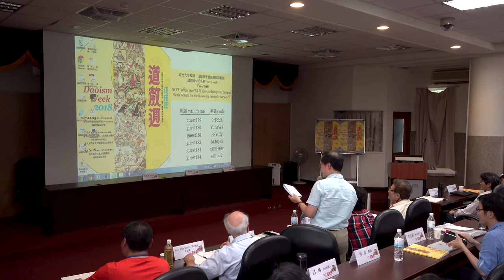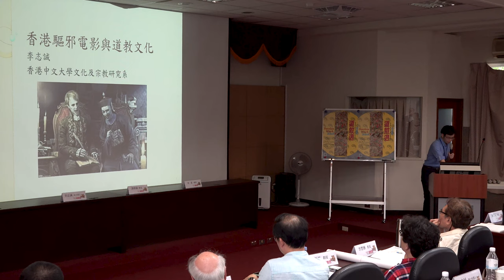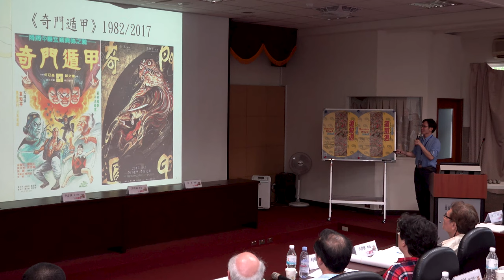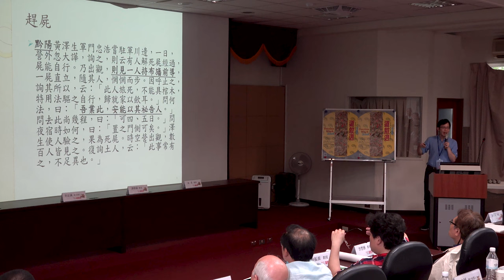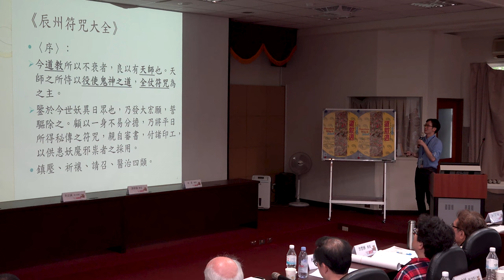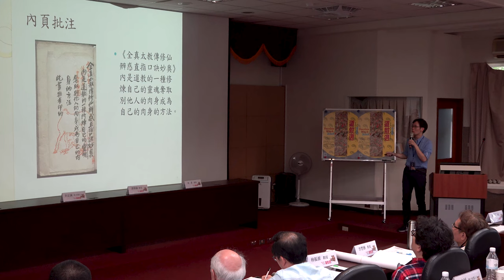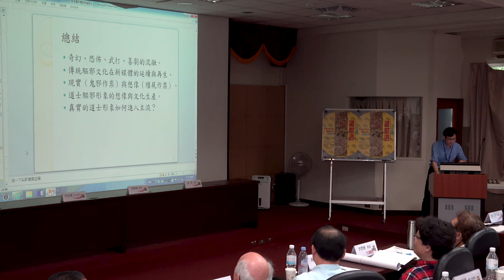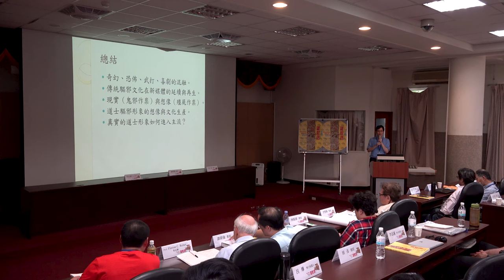李志誠：香港驅邪電影與道教文化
【2018 Daoism Week 道教週－當代中國道教口述史(1949-present)國際學術研討會－專題演講】
講題：香港驅邪電影與道教文化
講者：李志誠（香港中文大學文化及宗教研究系哲學博士）
主持：譚偉倫（香港中文大學文化及宗教研究系教授）
時間：2018年7月14日(六)，17:00-17:40
地點：政治大學百年樓一樓演講廳
聯合主辦｜政治大學華人宗教研究中心、政治大學華人文化主體性研究中心、輔仁大學宗教學系所
贊助單位｜輔仁大學宗教學系道教學術發展中心、台北顯妙壇、科技部